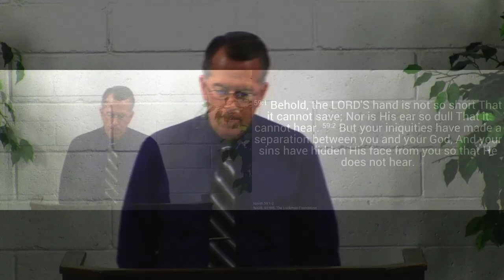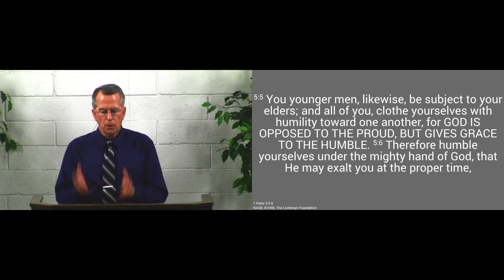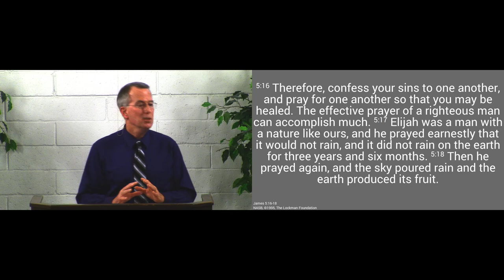180311pm - If We Don't Listen to Him, He Won't Listen to Us - Isaiah 59:1-2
One of the blessings of obedience is that the Lord will hear our prayers.